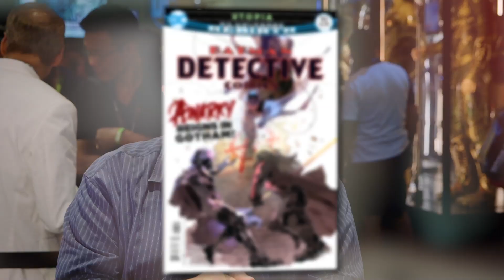DETECTIVE COMICS: New Story Leads Into Tim Drake’s Return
Batman and his team have fended off the Colony, the League of Shadows and the Order of St. Dumas, but how will they cope with pure Anarky? In this DC All Access comics clip, we hear from James Tynion IV about the relationship that's developing between Lonnie Machin and Stephanie Brown and whether Spoiler will adopt Anarky's questionable tactics. Also, how does this two-part storyline set up the much-awaited return of Tim Drake?